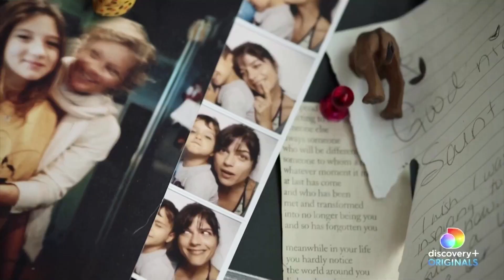Actress Selma Blair shares MS journey in new film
Actress Selma Blair shares her journey with multiple sclerosis, including her grueling stem cell treatment, in the new documentary 'Introducing, Selma Blair.'